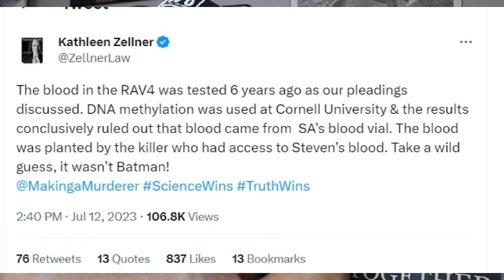Kathleen Zellner says Batman didn't plant Steven Avery's blood in the RAV4 (Making A Murderer 2023)